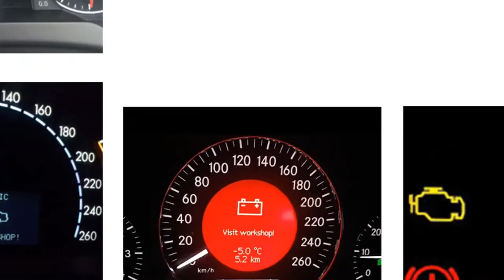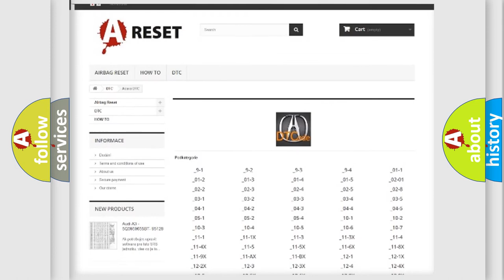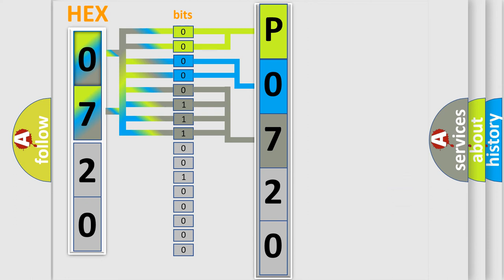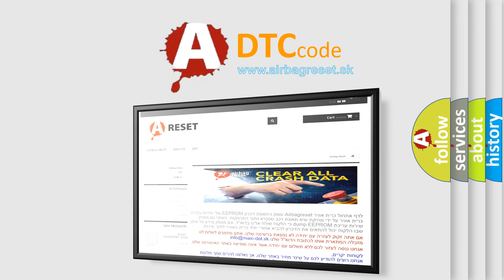DTC Acura P0720 Short Explanation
Make:
Acura
Code:
P0720
Definition:
A/T Countershaft Speed Sensor Circuit Malfunction
Description:
Engine running with VSS inputs received, and the PCM detected an unexpected voltage on the Countershaft Speed Sensor circuit.
Cause:
Countershaft speed sensor circuit is open or shorted to ground
Countershaft speed sensor circuit is shorted to VREF or power
Countershaft speed sensor connector is disconnected or damaged
Countershaft speed sensor is damaged or has failed
PC